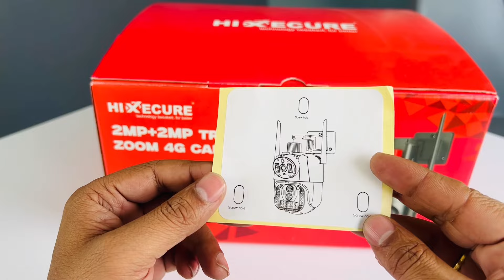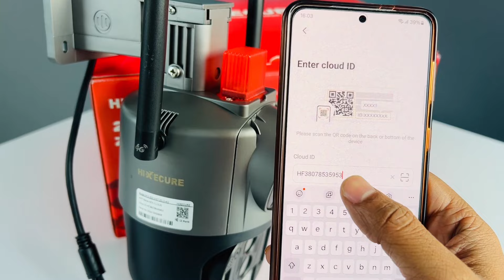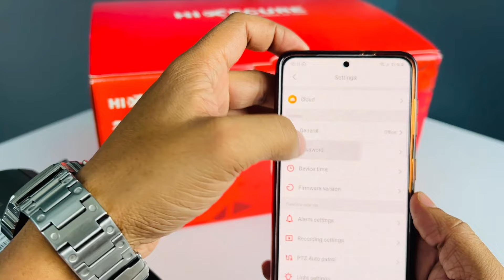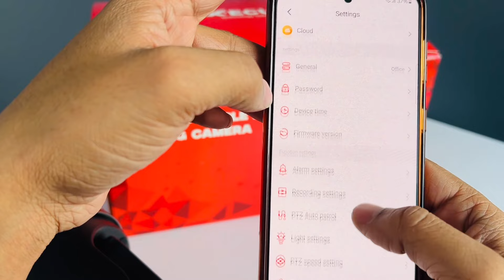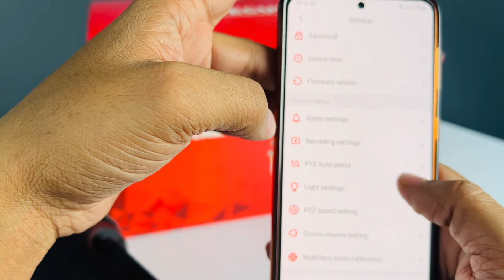Hixecure Triple lens Camera Unboxing | Configuration | Installation Model - HFX-SDLV20T20L3-4G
Hixecure Triple Lens 4G Camera Installation | 2MP+2MP | Hixecure 10X Optical Camera with Dual View Camera |Model - HFX-SDLV20T20L3-4G | HFX-SDV21T21L3-SLR-4G | 4G Camera Installation |  Hixecure HFX Series | Hixecure 4G Camera Mobile Configuration | hfx cloud camera setup